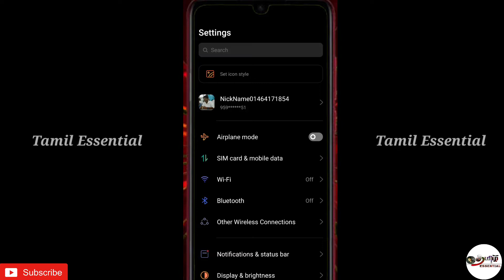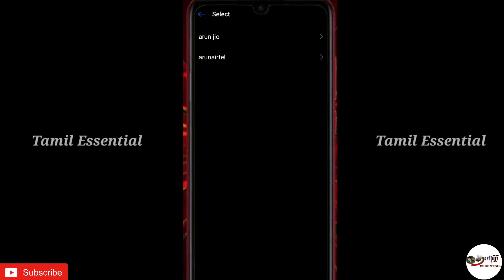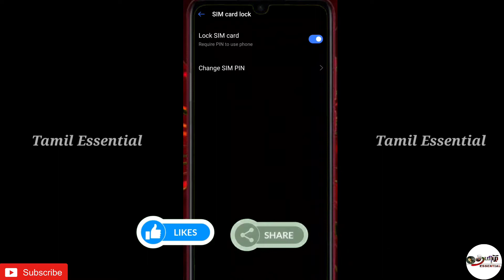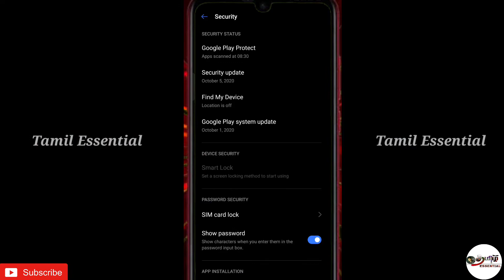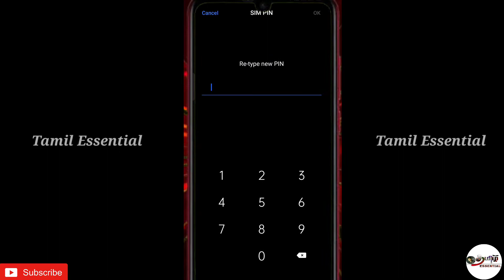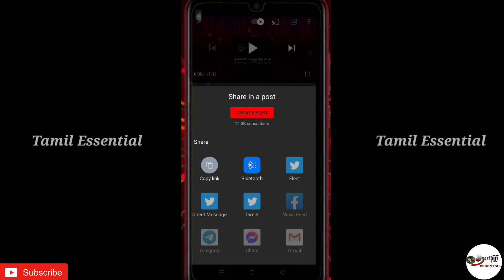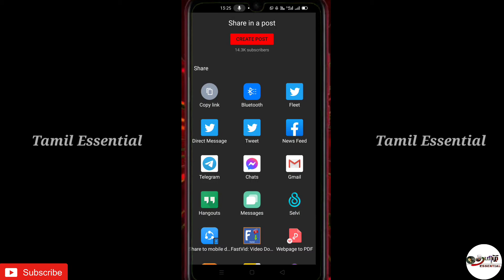How to lock simcard in android in Tamil | How to lock sim in Tamil | sim lock செய்வது எப்படி?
How to lock simcard in android in Tamil | How to lock sim in Tamil | sim card lock செய்வது எப்படி?

How to know ur WhatsApp is hacked or not in Tamil | How to protect if whatsapp is hacked in Tamil